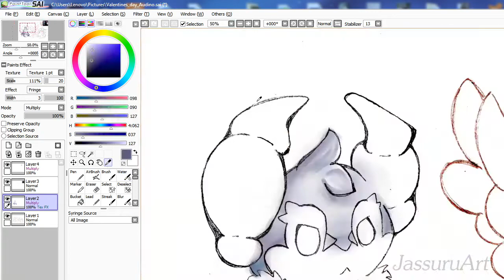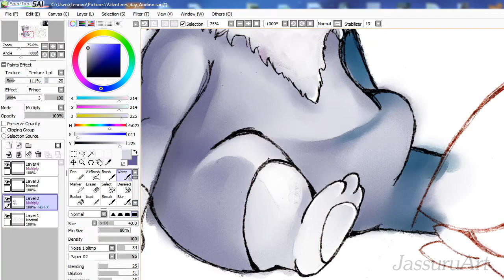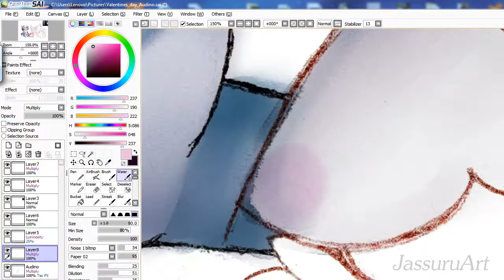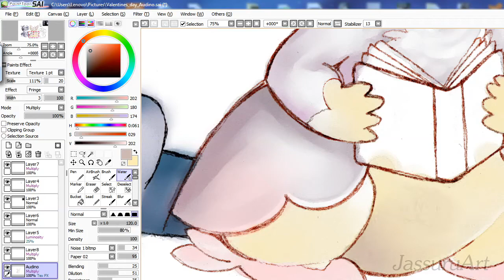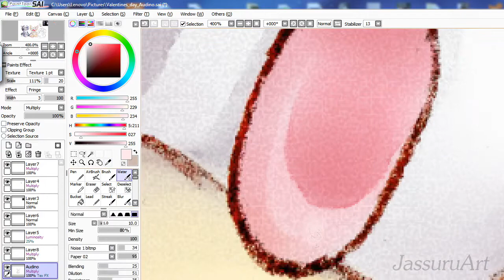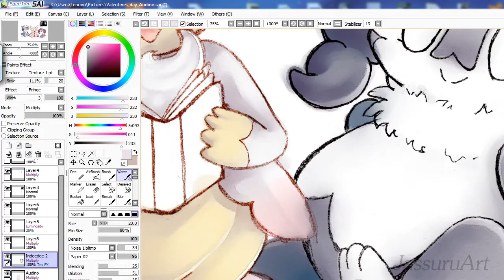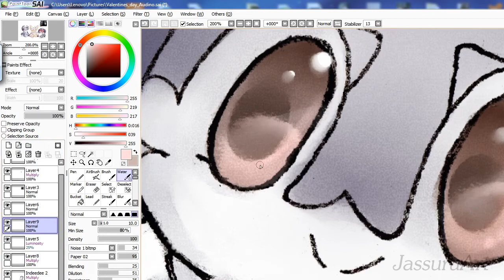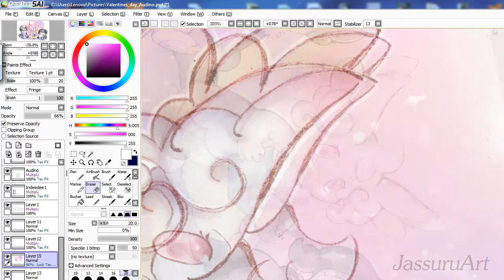Valentine's Day Speedpaint - Audino, Indeedee (Pokémon)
It's been a while since I made a speedpaint video last time (five years, to be exact), so I thought that it would be nice to try and do something similar again. The video is a bit long (once again) but try to bear with it - I'm such a slowpoke when it comes to colouring stuff, the progress is mostly trial and error so it takes time to figure everything out.

The result didn't turn out the way I intended it to be, but it doesn't look too bad either. I wanted to make a traditional watercolour painting at first but then I ran out of suitable paper so I was basically forced to make a digital painting instead. I don't mind though because it was more easy to do the recording progress after all. I hope you'll find it interesting!

Usually, when I draw or colour stuff, I listen to instrumental tracks or podcasts and this time the background music is a mix of different kinds of music I listened while doing this.

The program I'm using in this video is called PaintToolSAI